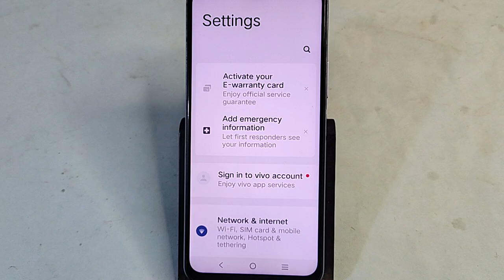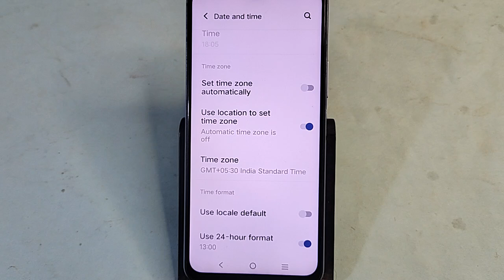Vivo Y58 5G me time 12 hour kaise kare, how to set 12 hour time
vivo phone me time 12 hour format,vivo me 12 ghante ka time kaise set kare,how to change time in 12 hour format in vivo,how to change time in 12 hour format,vivo time setting 12 hours,vivo clock setting 12 hours